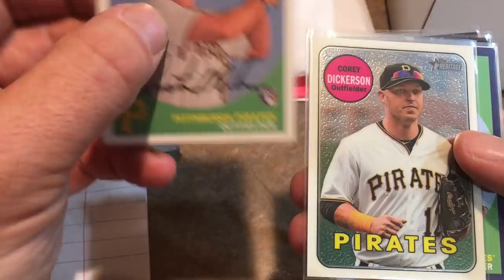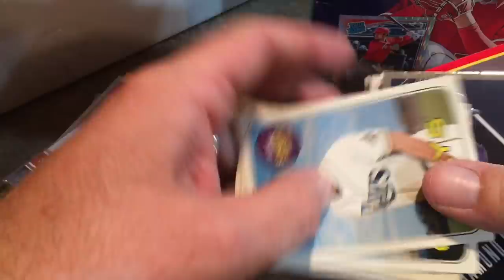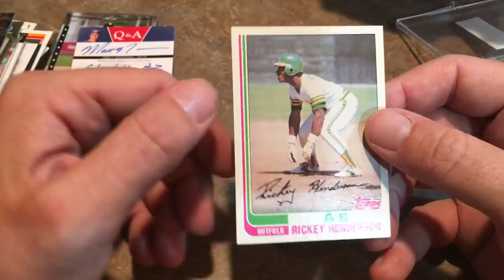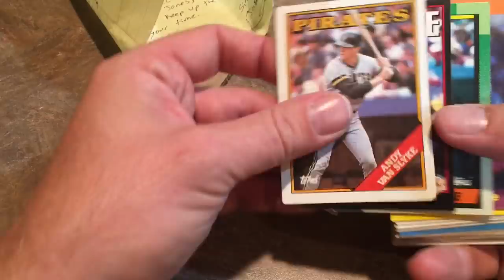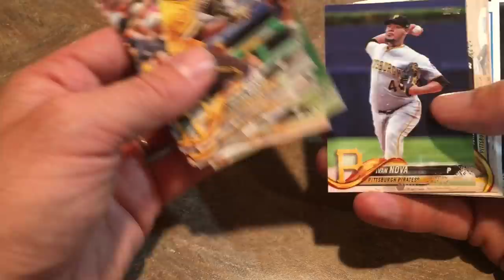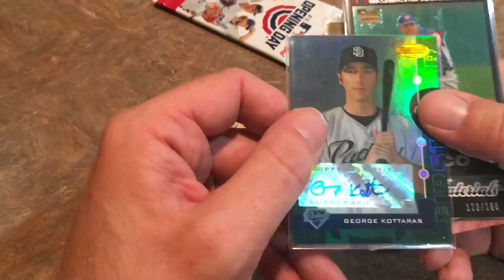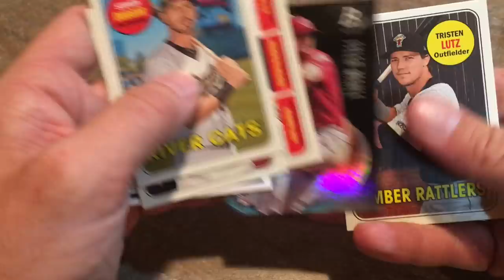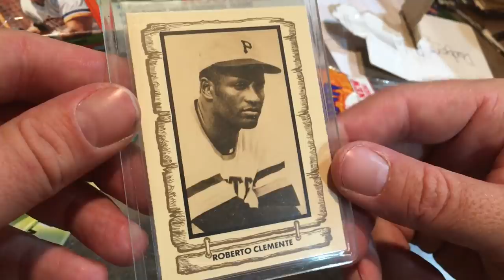FAN MAIL FRIDAY: 1963 TEAM SIGNED CARD + TONS OF AUTOS AND RELICS!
The card collecting community is so generous. I'm doing a special giveaway each Friday to thank those that continue to amaze me. Check out everything that was sent from a 1963 Team signed card to a bunch of unopened 2018 packs. There's also a bunch of autos and relics.